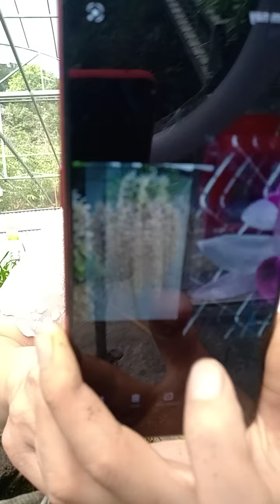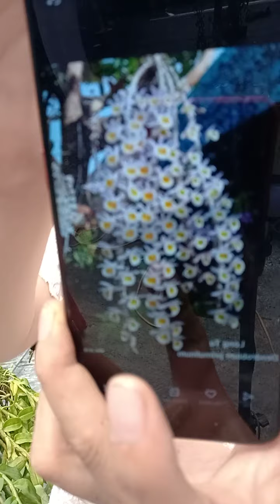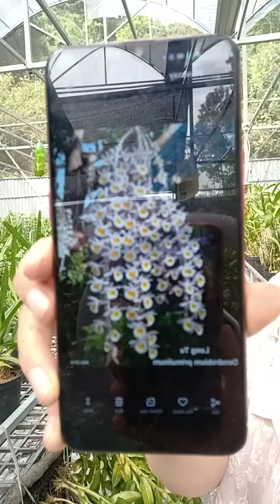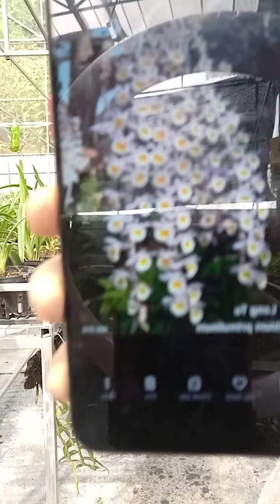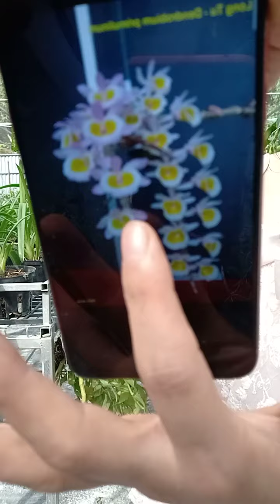BẢNG LONG TU XUÂN CHƠI HOA TẾT GIÁ CHỈ 200K/ BẢNG 0965495087